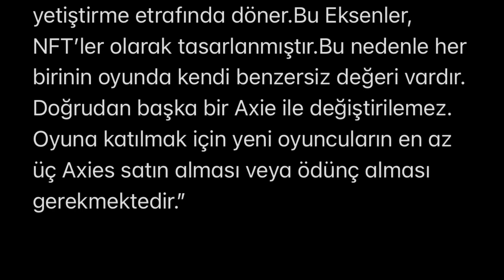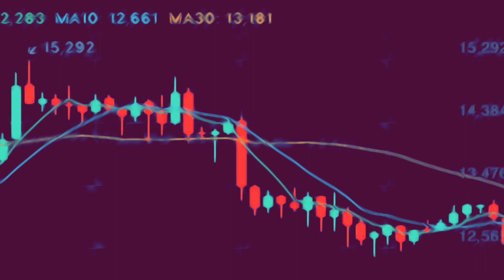axie (AXS) coin nedir ⁉️